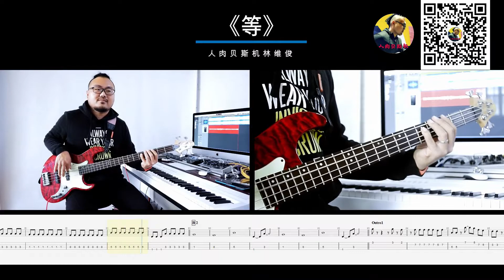第236期 《等》草东没有派对 贝斯翻弹 bass cover 人肉贝斯机 林维俊